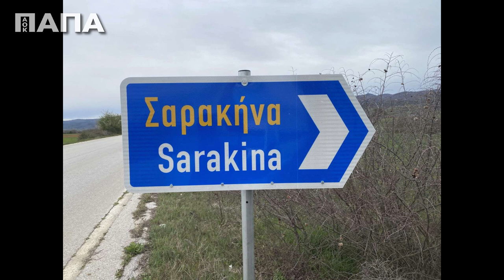Ελάτε για ένα όμορφο Πάσχα!!!